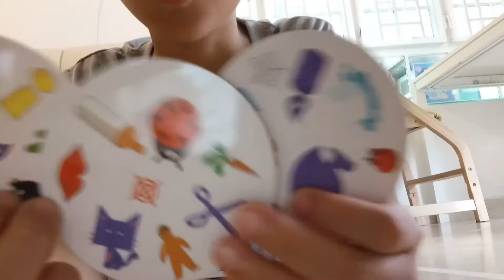在超熱的天氣下可以做什麼呢？